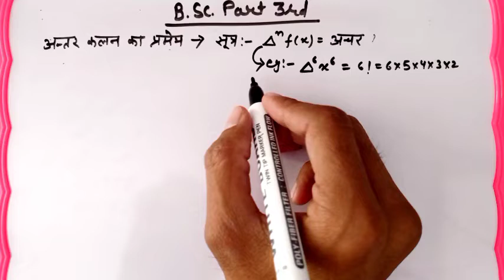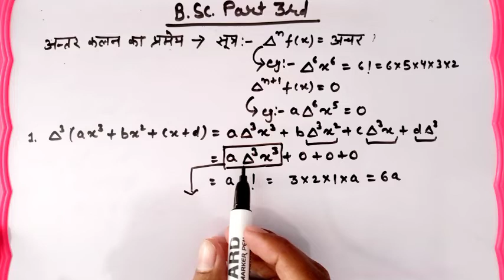|L-7 The Calculus of Finite Differences BSc Part 3 Maths|